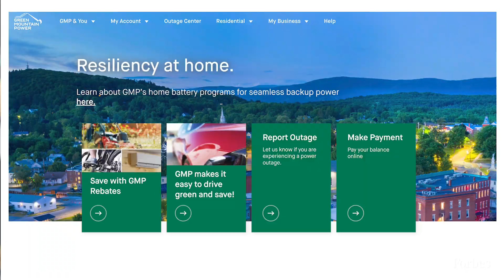How Sunrun Is Easing The Electric Power Crunch With Solar Power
CEO Mary Powell sees the combination of residential solar panels and battery storage as the easiest way to stabilize the shaky U.S. grid.

0:00 A Power Grid Under Strain
1:26 What Makes Sunrun Different
3:24 Lessons Learned Working At A Utility
5:42 Climate Change And The US Grid
7:17 An 'Accidental Executive'
8:40 Getting More People On Solar